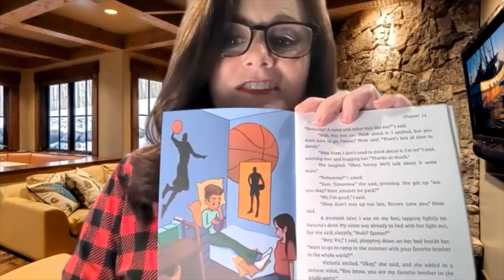Super Seven - Chapter 14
NHF’s book for kids ages 8-12 with a rare bleeding disorder, Super Seven, and its companion guide for parents/caregivers, is available free of charge. Super Seven is the story of Tanner, a 10-year old kid who is crazy about basketball and hopes to help his team win the championship. When an unexpected bleed interrupts these plans, Tanner has some tough decisions to make.